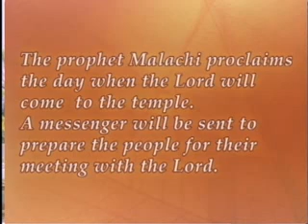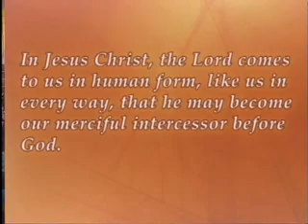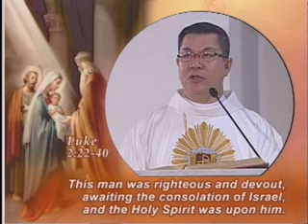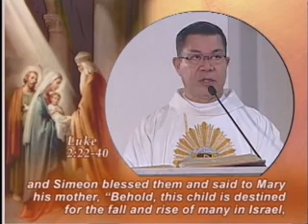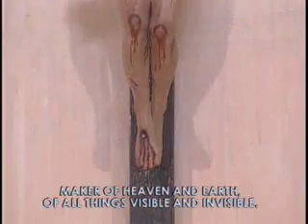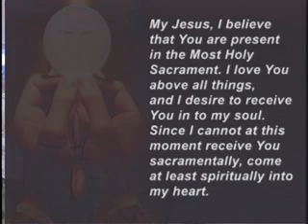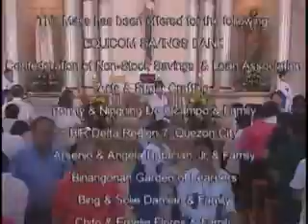Sunday TV Healing Mass for the Homebound (February 02, 2014)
ACTS Catholic Prayer Community thru Agapetos Foundation, Inc. presents Feast of the Presentation of the Lord - TV Healing Mass for the Homebound at Chapel of the Eucharistic Lord, SM Megamall presided by Fr. Mario Sobrejuanite, SSP, aired live on February 02, 2014 at Solar News Networks (Local chan 9, Skycable chan 14, Destiny chan 14, Cignal chan 10 & Cablelink chan 14) - 9:00am.